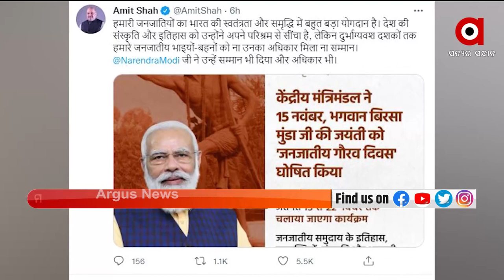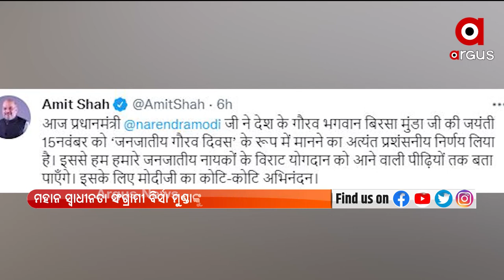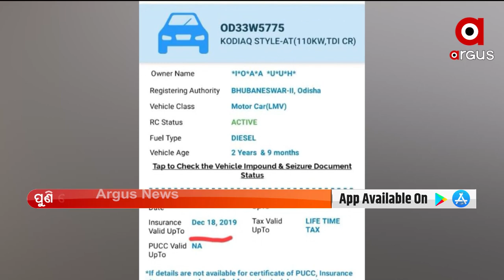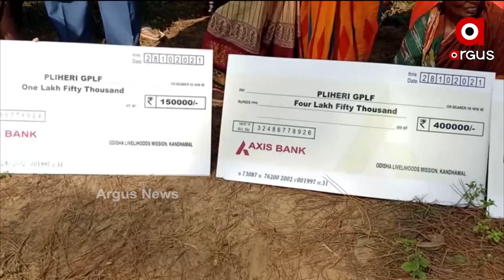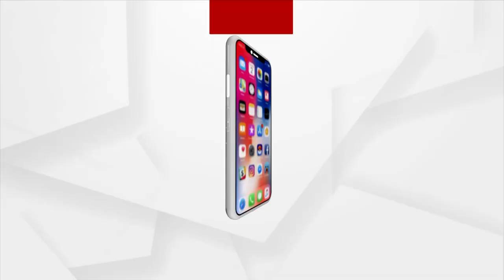PRATHAM KHABAR | 11 NOV 2021 | Argus News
PRATHAM KHABAR

+ମହାନ ସ୍ବାଧୀନତା ସଂଗ୍ରାମୀ ବିର୍ସା ମୁଣ୍ଡାଙ୍କୁ କେନ୍ଦ୍ର ସରକାରଙ୍କ ବଡ଼ ସମ୍ମାନ
+ନ୍ୟାୟ ପାଇଁ ଲଢେଇ ଜାରି
+ଭଦ୍ରକରେ ଦୁର୍ବୃତ୍ତଙ୍କ ଆତଙ୍କରାଜ
+କୋଇ ଭାଇ ନେହି ହେ ପାର୍ଟ-୨
+ବାହୁବଳି ବିଧାୟକ ପ୍ରଶାନ୍ତ ଜଗଦ୍ଦେବଙ୍କ ବୋବାଲ୍
+ଜଗତସିଂହପୁର ବାଲିକୁଦାର ଦିପୁନା ଦାସଙ୍କ ମୃତ୍ୟୁ ହତ୍ୟା ନା ଦୁର୍ଘଟଣା ?
+ଅର୍ଗସର ପ୍ରଭାବ. ବାରମ୍ବାର ଖବର ପ୍ରସାରଣ ପରେ ତତ୍ପରତା ଦେଖାଇଲା ମାଲକାନାଗିରି ପ୍ରଶାସନ